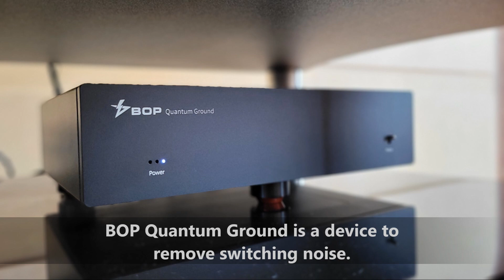B&W 802d3 & Mclntosh MC462 & Ansuz X-TC Hub (Yesterdays_38%)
Recording  Audio System

 ㄴwith AC Power XLO Reference

 ㄴwitn AC Power Cable Acrolink PC4030 Leggenda

■ Dac : Metronome LE DAC
 ㄴwith AC Power Cable Oyaide Vondita(NCF)
 ㄴ XLR Audioquest Wild Blue Yonder

■ Audio Master Clock Mutec MC3+USB
 ㄴCoxial Cable Black Cat Tron MK III

■ Network Player : Aurender N100H
  ㄴUSB Cable Audioquest Diamond

■ Route : Asus GT-AC5300
 ㄴLan Cable :   AudioQuest Vodka, Hungry Audio Advance, Harmonic Technology
 ㄴ DC Conditioner : Haditioner

■ Switching Hub : Ansuz X-TC
 ㄴLan Cable : AudioQuest Diamond & Ansuz A2
 ㄴwith AC Power Golden Strada

■ CDP : Esoteric UX-3
 ㄴ with AC Power XLO Reference
 ㄴXLR AudioQuest Sky
 ㄴCoxial : Jorma

■TurnTable : Thorence TD-320MK3
 ㄴCable : VanDenHul D-501 SilverHybrid Cable+RCA Connector WBT-0102Ag
 ㄴCatridge : Sumiko BlackBird Lo MC

■Phono Amp : Tube Amp (Self Made)
 ㄴwith AC Power NorStone Arran

■ AC Power Noise conditioner Left : Harans _C
 ㄴwith AC Power PAD Dominus-SE
■ AC Power Noise conditioner Right : Harans_C

■ XLR Cable ( Pre Amp to Power Amp) : Jorma Unity
■ Quantum Ground
 ㄴwith AC Power Oyaide Tunami V2 Cable+ Furutech FI-50 NCF